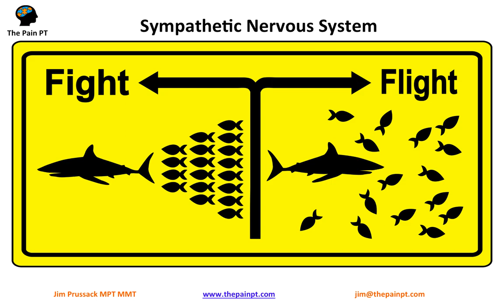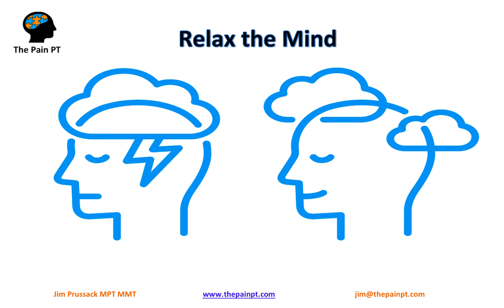Relax Is The One Word To Heal Chronic Pain- TMS- Dr. Sarno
If I could choose one word to describe what it takes to heal from chronic pain, it would be to relax. This word encompasses both the mind and the body. When we relax, we turn on the healing state in the brain and nervous system, as well as in the body. Learning how to relax in the face of pain is the answer to chronic pain.

Jim Prussack is a physical therapist and founder of The Pain PT. Jim works with people worldwide via Skype and locally in the San Diego, California area. His passion and motivation is helping people overcome chronic pain and other chronic health ailments using the power of the brain and nervous system.